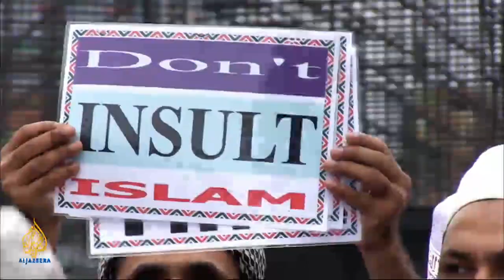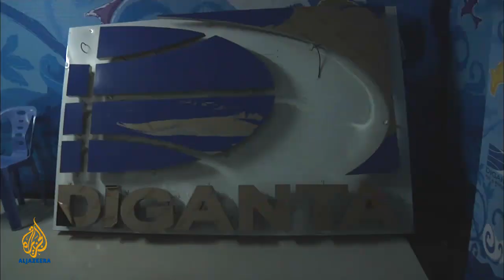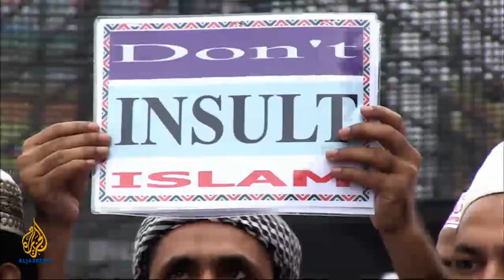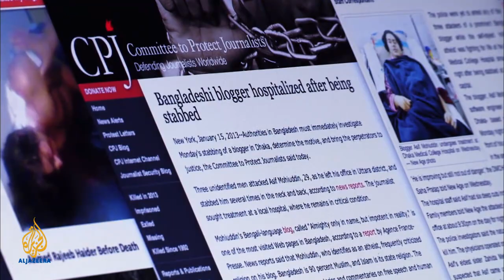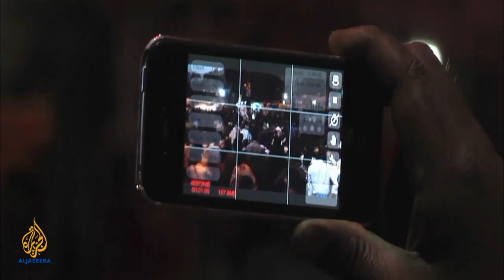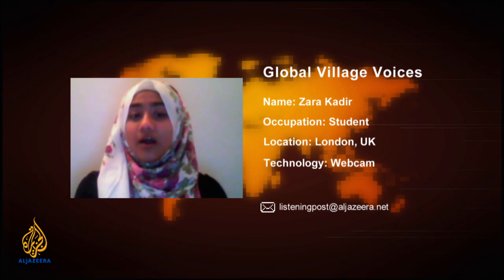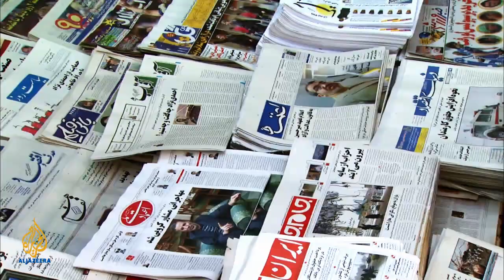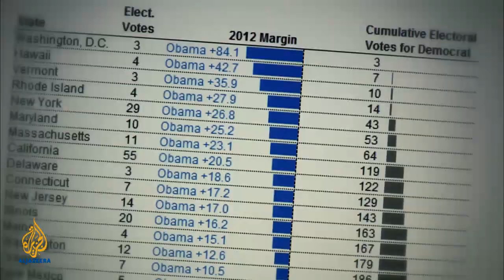Listening Post - Bangladesh's 'blasphemy' divide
Over the past two months, thousands of people have taken to the streets of Bangladesh's capital city, Dhaka, demanding justice for all those involved in war crime tribunals. And the story is evolving into a battle about blasphemy.  Like Pakistan and Egypt before it, Bangladesh's conflict pits Islamic fundamentalists against secular voices in the media. It is a difficult balancing act for Bangladeshi authorities who have been struggling to preserve freedom of speech as one side is accused of blasphemy and the other of inciting murder.  To discuss the on-going internal conflict in Bangladesh we talk with: Syed Zain al Mahmood, editor of the Dhaka Tribune; Sabir Mustafa, editor at BBC Bengali Service; writer and journalist Gita Sahgal; and Dhaka-based journalist David Bergman.